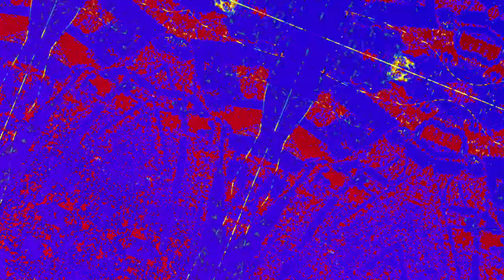[EPILEPSY WARNING] Movie 23 05 17 16h50m17s